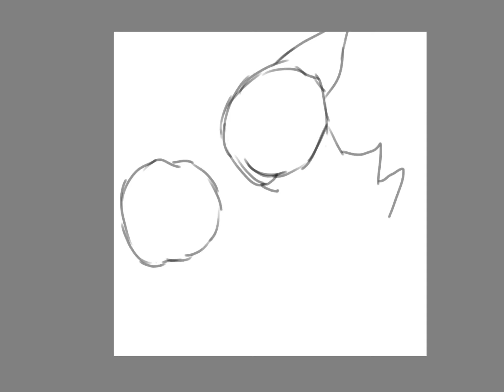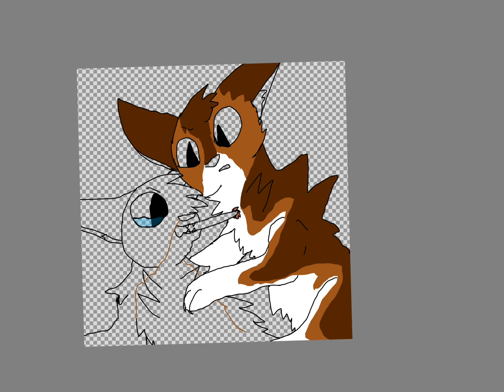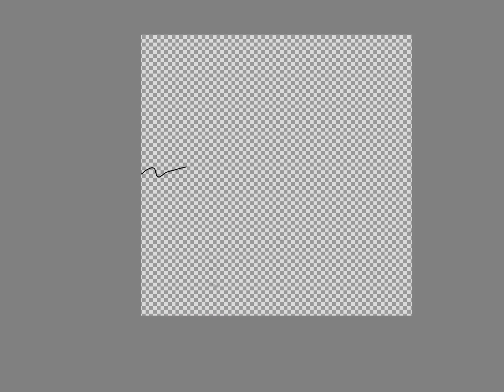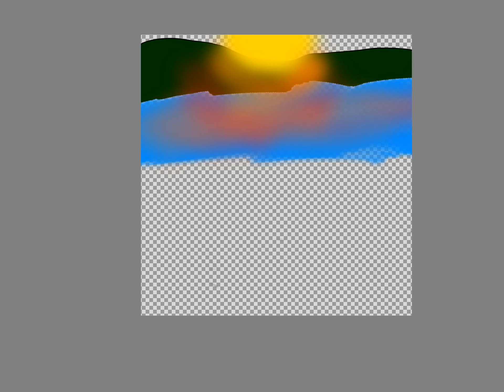Hawkfrost vs Brambleclaw/star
That one scene in that one book in that one series- I try my best to forget The New Prophecy so don’t mind me.
Characters are Hawkfrost and Brambleclaw/star from Erin Hunter’s Warriors series.

This will take forever to upload- anyways enjoy this Speedpaint it took me about 2 or 3 hours because i did like fifty test drawings before I started recording.